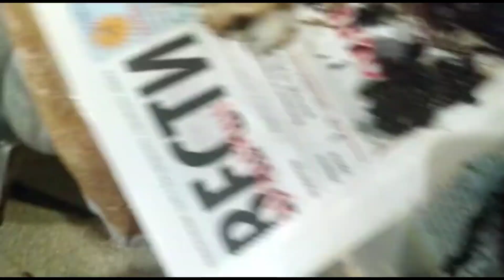Пикируем помидоры, рассада.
цветы дома ,
хойи,пеларгонии,
хосты.
рукоделие.
маникюр.
полив,уход.
обзор цветов ,
комнат.цветоводство особенные дети